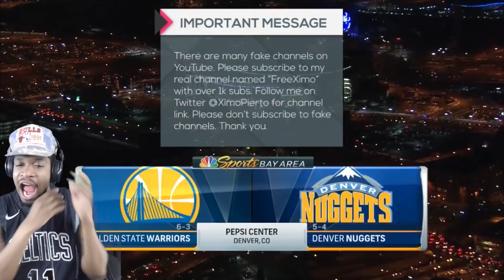JOKIC GETS EXPOSED!!! WARRIORS vs NUGGETS HIGHLIGHTS REACTION!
JOKITIC WHERE ARE YOU BRO!?! My reaction to THE WORST TEAM IN THE LEAGUE GOING UP AGAINST THE NUGGETS LAST NIGHT!